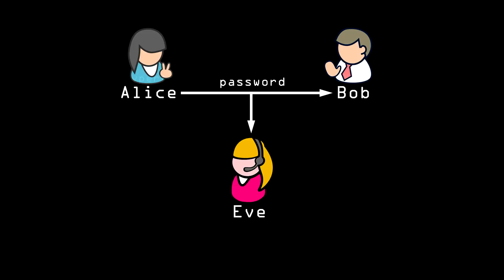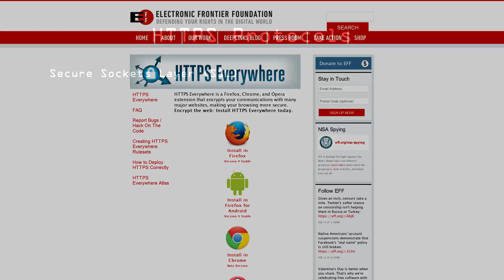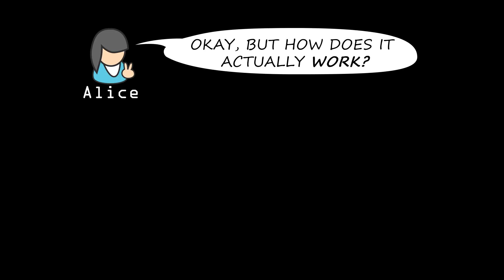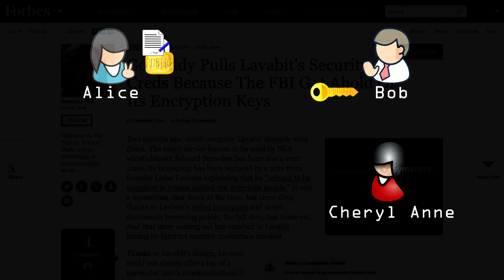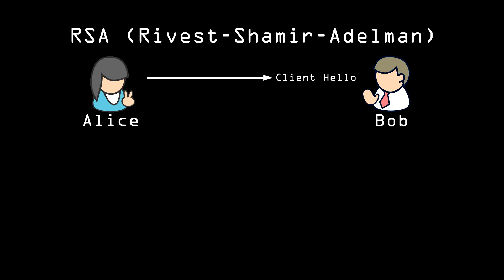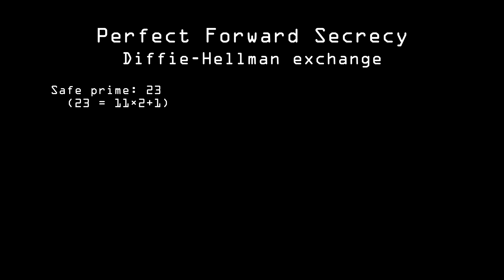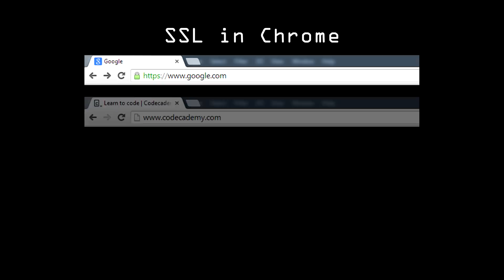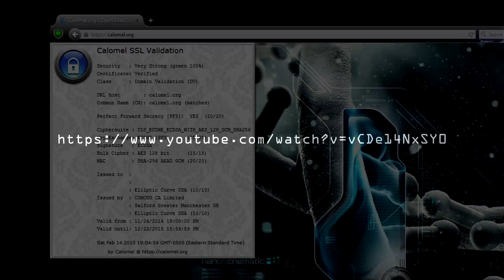Encryption Part II: Security on the Web 5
How can we tell how secure we are when we connect to a web site? Especially before sending sensitive information, like a password or credit card number?

GoDaddy Pulls Lavabit's Security Creds Because The FBI Got Ahold Of Its Encryption Keys